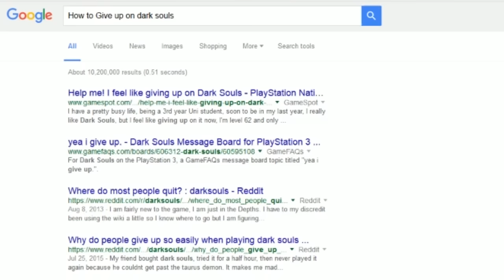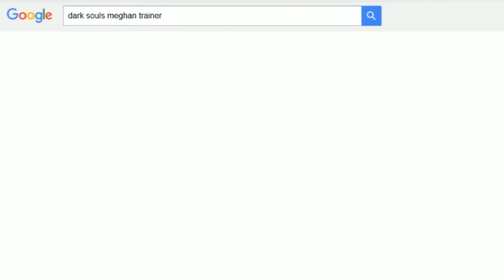Monster Factory: What If Dark Souls Were Made Of Pizza?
Justin and Griffin play through an absolutely ruined version of Dark Souls while role-playing as a pizza-destroying mascot. Please note that framerate hiccups are on our end, not yours. Because, like we said, this version of Dark Souls is sick.

Most mods you'll see in this video — besides the few we made — can be found on Nexus Mods